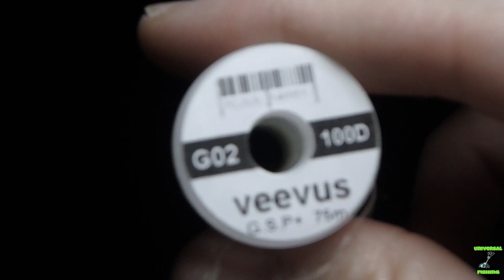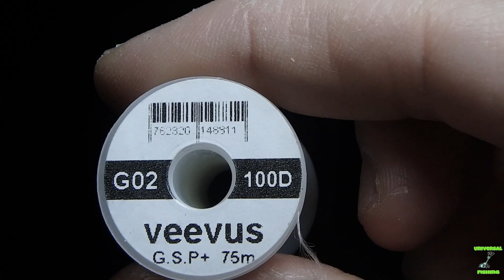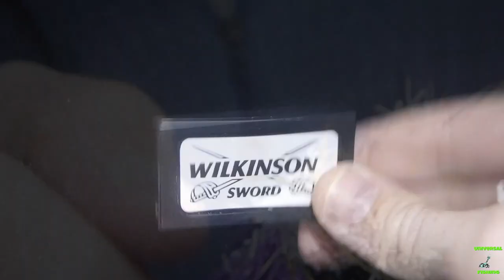Fly tying HERRAMIENTAS PARA TRABAJAR PELO DE CIERVO por Jorge G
En este video os voy a hablar de las diferentes herramientas indispensables para atar y trabajar con pelo de ciervo en nuestras moscas. Espero que os guste. Un abrazo a todos.